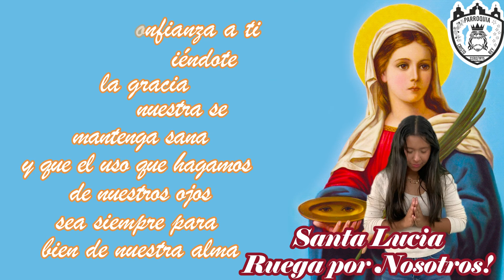Santa Lucía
A Santa Lucía se le ha representado frecuentemente con dos ojos, porque según una antigua tradición, a la santa le habrían arrancado los ojos por proclamar firmemente su fe.
Es reconocida como la patrona de aquellos que sufren de ceguera y enfermedades oculares.